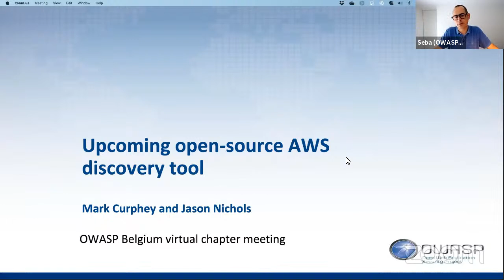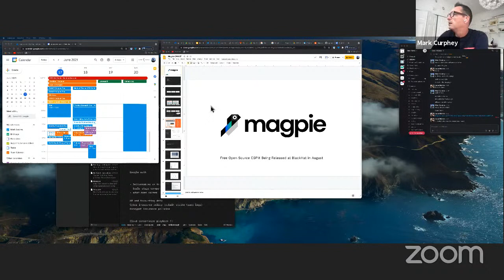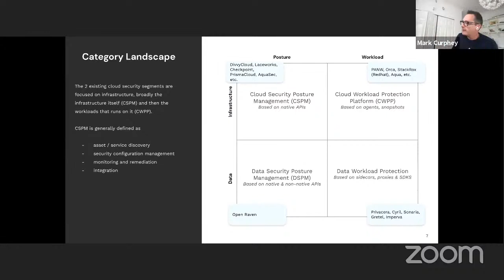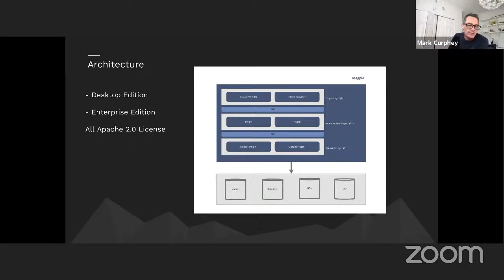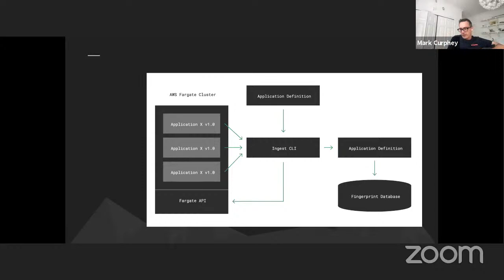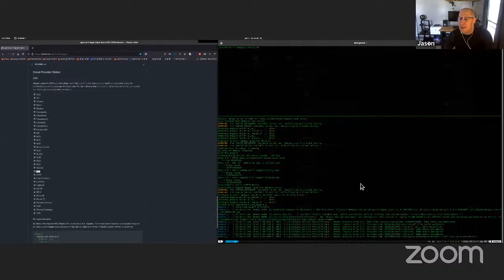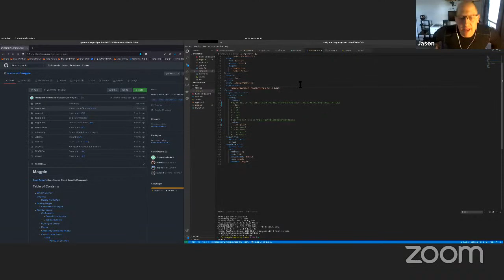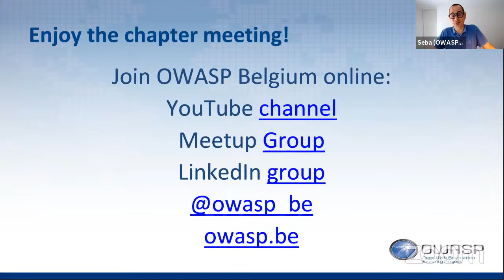OWASP Belgium Virtual Chapter Meeting - Mark Curphey and Jason Nichols - June 2021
May stream/recording of our series of virtual chapter meetings .

The OWASP® Foundation works to improve the security of software through its community-led open source software projects, hundreds of chapters worldwide, tens of thousands of members, and by hosting local and global conferences.